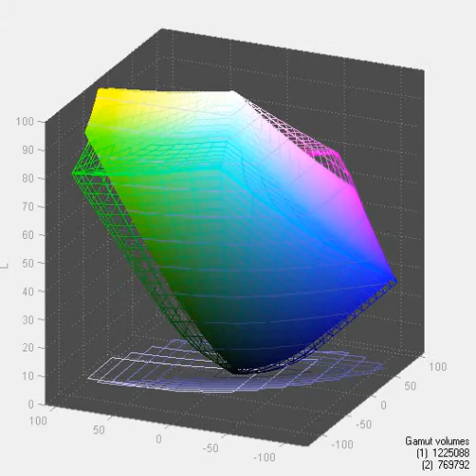LG 27EA33V - Screen Gamut in Standard Mode vs AdobeRGB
Gamut coverage - 60,2% of AdobeRGB and 62% after calibration